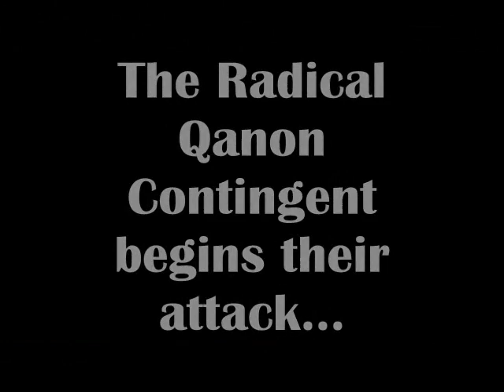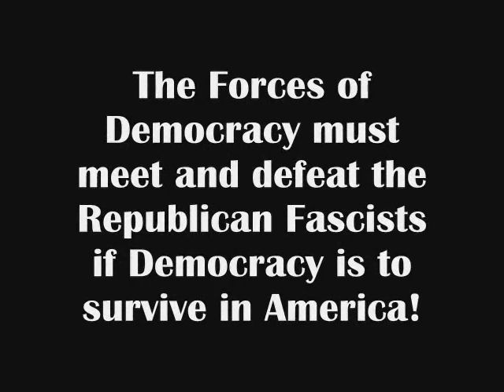Radical Element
My own experimental music set to a compilation of public domain visuals that I compiled and edited to match the music.